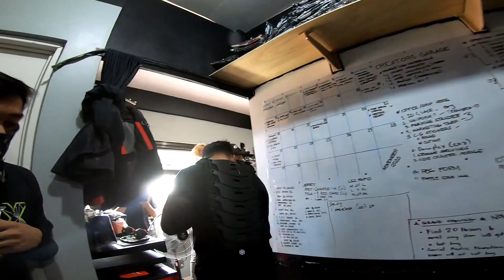CREATORS GARAGE SHOP OPENING by G.U.MNLA | NAG-DATINGAN ANG MGA MAMAW NA MOTOR ! | HONDA RS125 FI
so ayun naimbitahan tayo ng MVPH Member para sa kanilang Business Store na bagong bukas ang CREATORS GARAGE by GearUpMNLA Est. MMXX of PolaRides , Weekend Rider, RoadGame & SmashAdventures
at syempre di natin inaasahan na dumating ang mga 3 kilala sa industriya ng Motorcycle na sila idol JMAC Motovlog , Sir NAJ ADBUL & Sir Gian of Imprint Customs syempre kasama din natin sila Dodj Motovlog , VinceMachine, BabyNinjaVlog , TeamPanda Motovlog ETC.